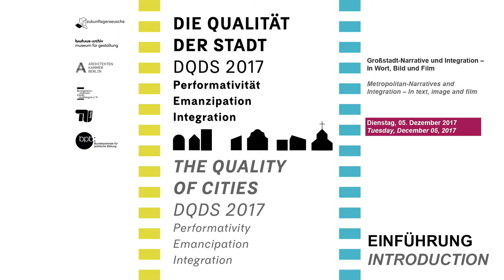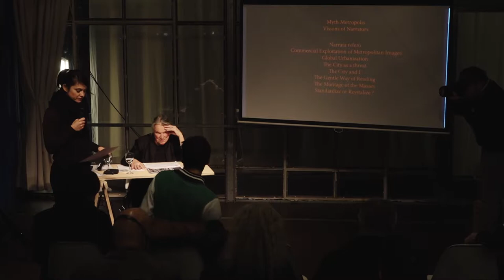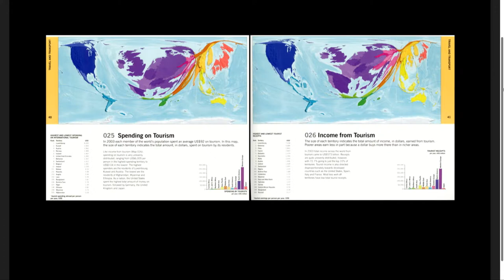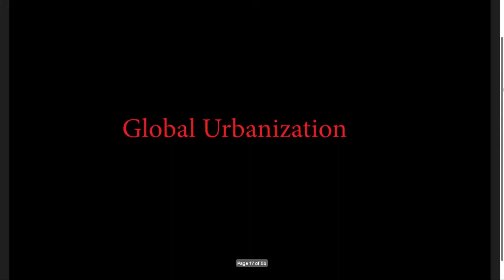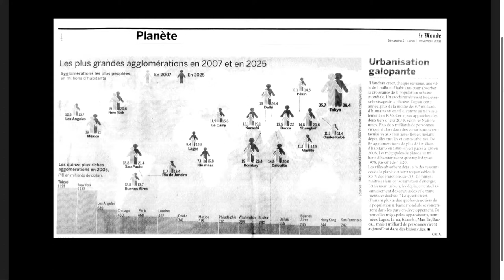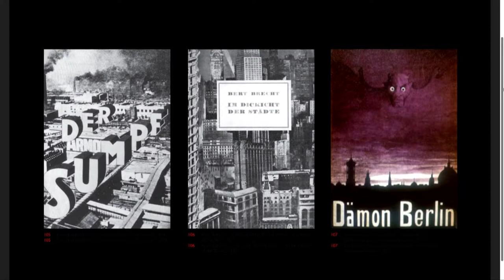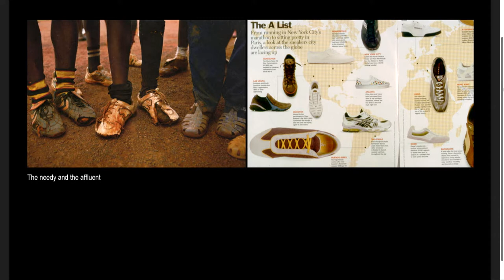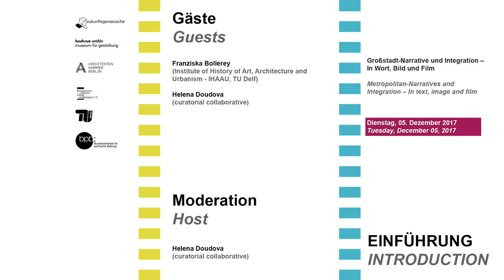BHROX | DQDS - Event 4 (Introduction) | Metropolitan-Narratives and Integration (2017)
Metropolitan-Narratives and Integration – In text, image and film

Event 4 on 5th of December 2017 in the bauhaus re use

The concept of the metropolis was coined in the great works of art and literature. Likewise, the attractiveness of large cities is based on the media communication of representations and ideas. The event critically examines the emergence and function of city narratives. How did the concept of the metropolis arise? How do narratives constitute opinions about cities? What kind of content is conveyed? From whom and through which channels? How do these narratives and opinions/images define the cities in relation to social conflicts, integration and social space? Can these narratives contribute to a more harmonious society? The event examines this by means of modern urban narrative as well as the aspects of different representations of the urban space in film, photography and literature.

Introduction (18:00)

· Franziska Bollerey (Institute of History of Art, Architecture and Urbanism – IHAAU, TU Delft)
· Helena Doudova (curatorial collaborative)

Discussion (19:00)

· Daniel Schwartz (Gran Horizonte Media / U-TT – ETH Zürich)
· Birgit Szepanski (Erzählte Stadt, 2017)

Moderation: Helena Doudova (curatorial collaborative)